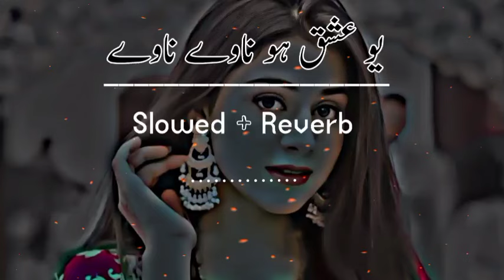Yo Eshq Ho Nawe Nawe (Slowed+Reverb) Pashto Song | Sad Song | Lofi Song | New Song 2022